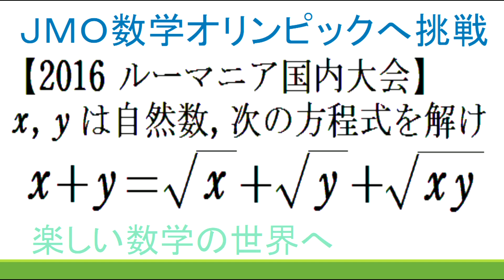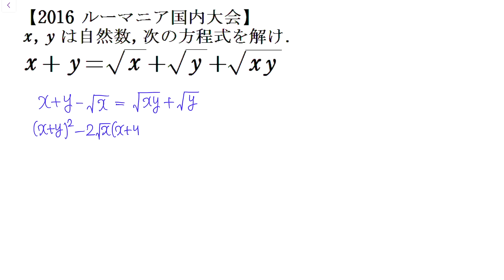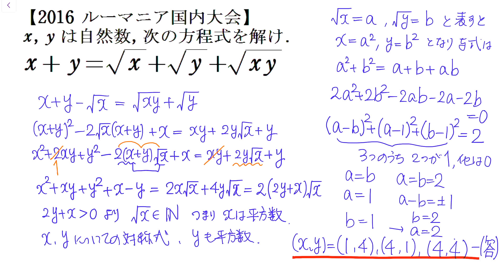＃232 2016ルーマニア国内大会 無理不定方程式を解く【数検1級/準1級/大学数学/高校数学/数学教育】JMO IMO Math Olympiad Problems